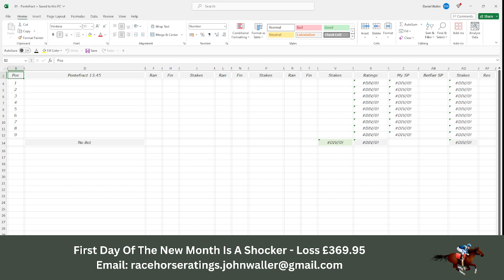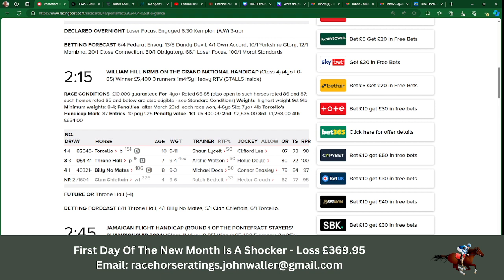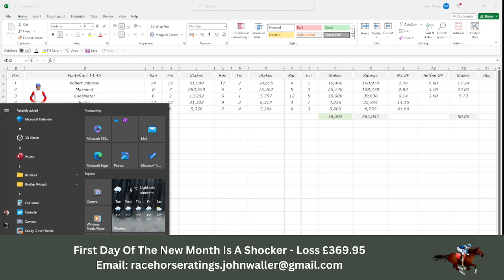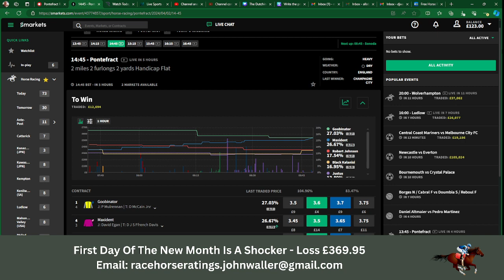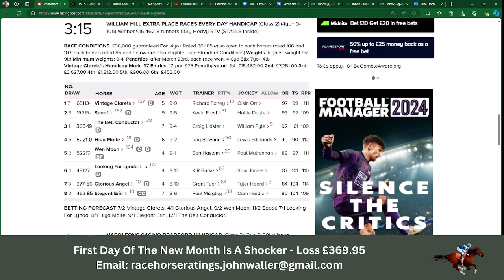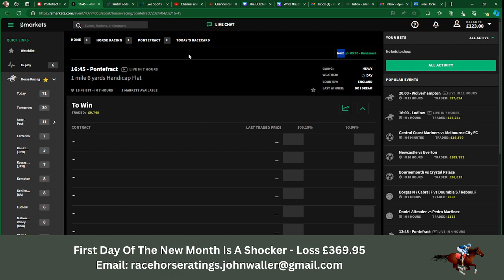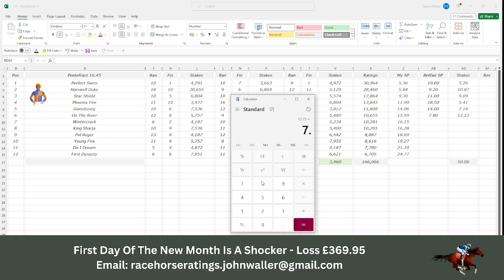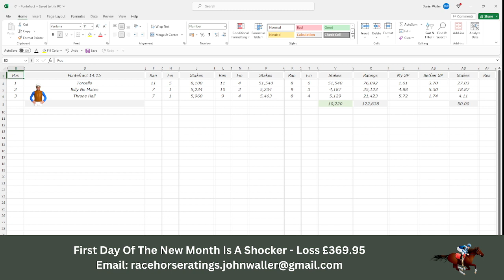The Dutching Channel - Horse Racing - Excel - 02.04.2024 - Pontefract - Selections